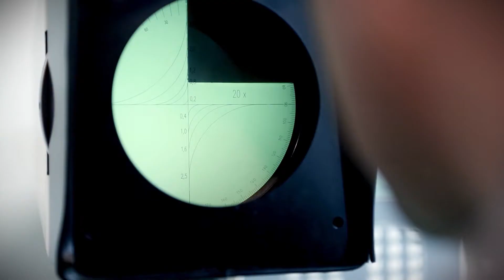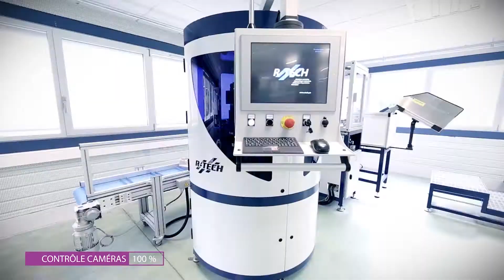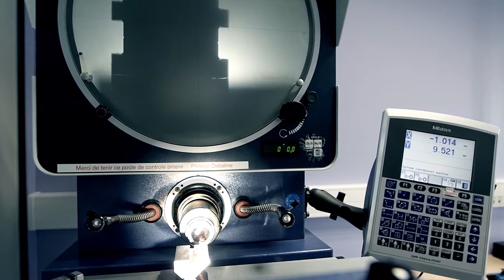Demidec 2018, Présentation générale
En collaboration avec Pexys Studio nous accompagnons Demidec décolletage dans leur communication vidéo. Spécialisés en réalisation de vidéo en industrie nous allions proximité et connaissance du milieu industriel...